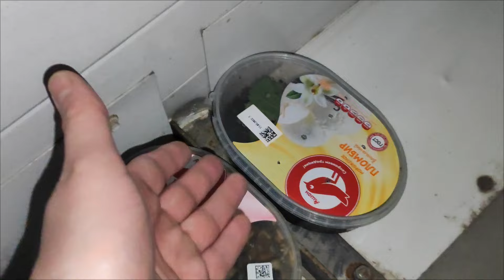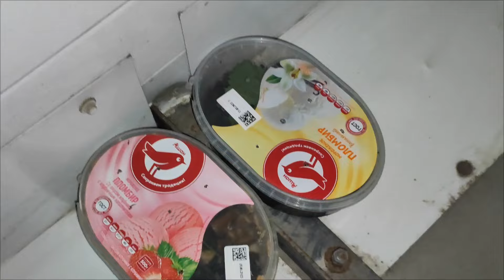НИВА, скоро зима!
Смазываем все до чего можем дотянуться.